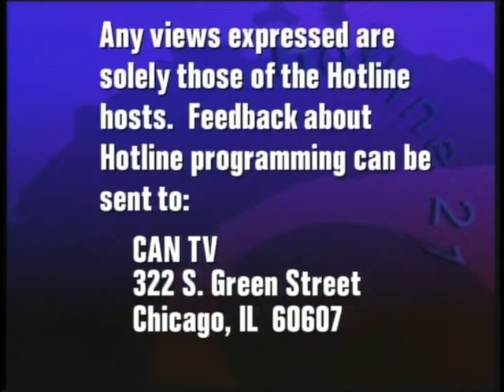The McGraw Report/Classic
Classic football contest in Chicago with HBCU's...